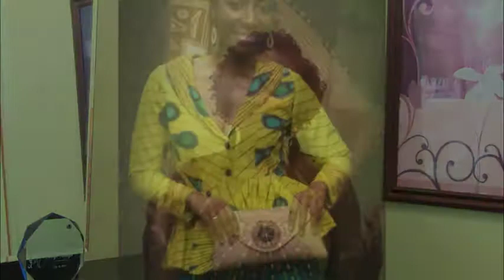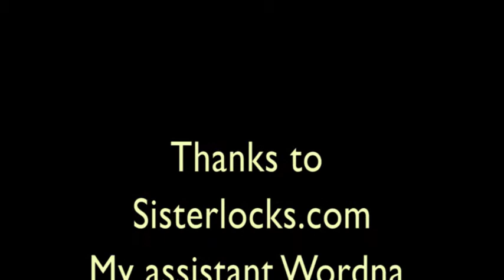"Sisterlocks" from Master Stylist 2014: Kirigo Kabuga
Natural Hair Coach Kirigo sharing life as a Master Stylist in 2014. Natural Hair Class and Sisterlocks Retightening Class coming up in Oct 2014
Natural Hair Journey, Kirigo Kabuga, Fashion Collection